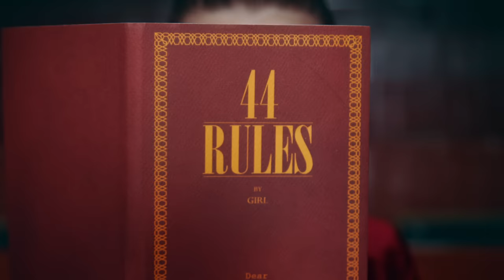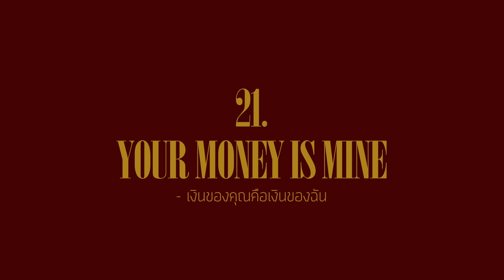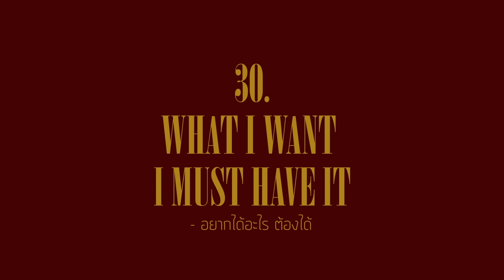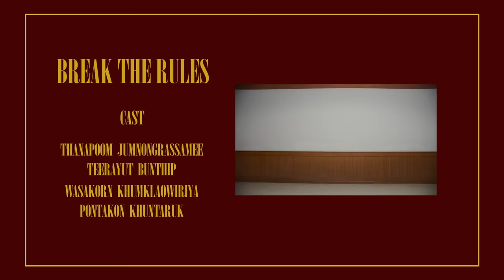TATTOO COLOUR - เผด็จเกิร์ล | No Reason [Official MV]